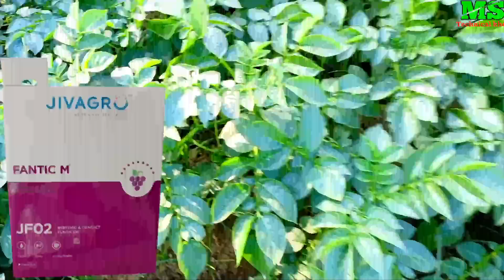आलू में तीसरी स्प्रे कब करें।।आलू का साइज कैसे बढ़ाए।।आलू में NPK-0:0:50 कब लगाएं।।Potato farming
आलू में तीसरी स्प्रे कब करें।। आलू का साइज कैसे बढ़ाए।। आलू में NPK-0:0:50 कब लगाएं।। आलू में चमत्कार का प्रयोग कब करें

नमस्कार किसान साथियों इस वीडियो में आलू की फसल में तीसरी स्प्रे कब लगाएं और आलू का साइज कैसे बढ़ाए के बारे में पूरी जानकारी दी गई है

आलू में तीसरी स्प्रे कब करें
आलू का साइज कैसे बढ़ाए
आलू मोटा करने की दवा
आलू में NPK: 05234 कब लगाएं
आलू में NPK:0:0:50 कब लगाएं
आलू में चमत्कार टॉनिक कब लगाएं

खीरे में लगने वाले रोग और उपाय
खीरे में कौन सी स्प्रे करें

potato fertilizer
potato farming
aalu Mein pahle spray
aalu Mein npk 19 19 kab lagaen
aloo me m45 ka spray kab Karen
Aalu ki kheti kaise karen
aalu ki kheti kaise kare
aloo ki unnat kheti kaise kare
आलू की उन्नत खेती कैसे करें
आलूबुखारा की खेती कैसे करें
आलू की जैविक खेती कैसे करें
आलू का खेती कैसे करें
आलू की अच्छी खेती कैसे करें
आलू ki kheti kaise kare
aalu ki kheti kab aur kaise karen
Aalu ki paidawar Kaise badhaen